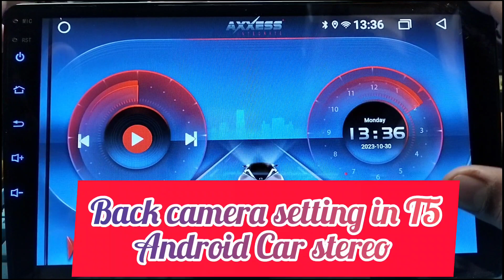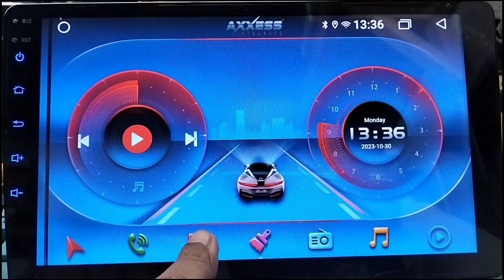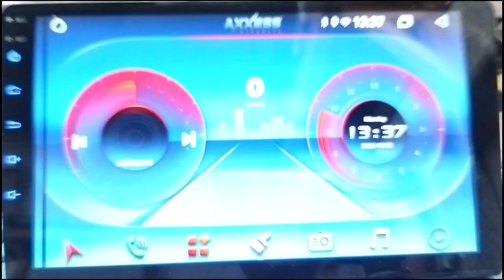Back camera setting in Android Car stereo. Android Car stereo Reverse camera setting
Learn How to Solve Back Camera Problem in T5 Android head unit. Reverse camera setting in T5 Android Car player.